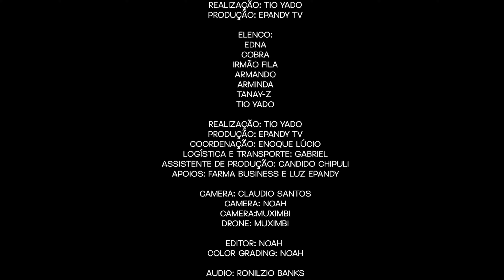O FANT4SMA FAMILIAR COM TIO YADO EP001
Assista o segundo episódio 👉 O FANT4SMA FAMILIAR COM TIO TADO EP002

Quando todos acreditavam que Tio Yado estava morto, ele retorna de forma surpreendente! O que aconteceu? Ninguém sabe será que a vida dá uma segunda chance?

Tio Yado não entende sua própria situação e aqueles ao seu redor,têm mais perguntas do que respostas, junte-se a essa jornada cheia de mistério e reviravoltas na nova série da Epandy Tv

Para publicitar na Epandy Tv 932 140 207